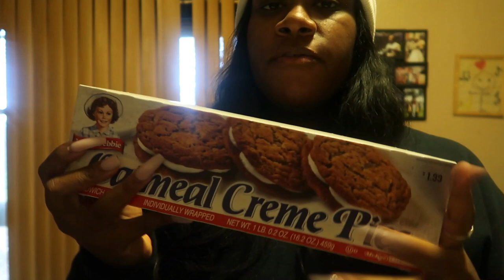VLOGMAS DAY 4: FINALLY FOUND BOOTS THAT FIT MY BIG ASX FEET😂| 38 WEEK ULTRA SOUND